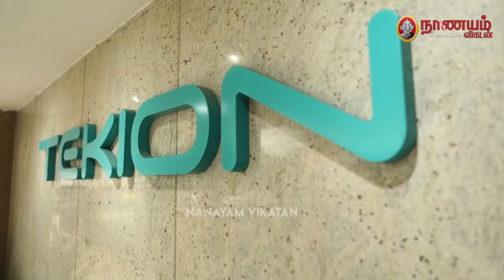யுனிகார்ன் ஸ்டார்ட் அப்பைஉருவாக்கியது எப்படி?சொல்கிறார் டெக்யான் Jay Vijayan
எலெக்ட்ரிக் கார் உற்பத்தியில் உலகளவில் புகழ்பெற்ற நிறுவனம் Tesla-விலிருந்து ரூ.7,500 கோடி மதிப்புள்ள Tekion ஸ்டார்ட் அப் நிறுவனத்தைத் தொடங்கி, ஜெயிக்க வைத்தது எப்படி என்பதைச் சொல்கிறார்  Tekion  நிறுவனத்தின் CEO Mr.Jay Vijayan.

In this video Tekion's CEO Mr.Jay Vijayan explains in detail about his adventures business journey from Tesla to Tekion...

Host: Vasu Karthi
Editing: Lenin Raj